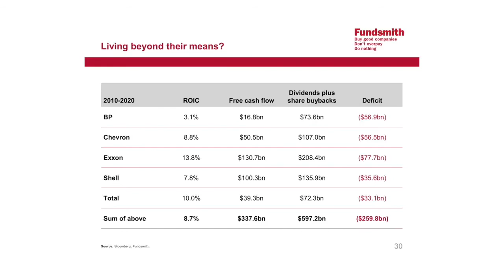Terry Smith on Oil & Gas Companies - Why He'll NEVER Own Them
Terry Smith and Julian Robins explain why Fundsmith will never own businesses in the oil and gas sector.